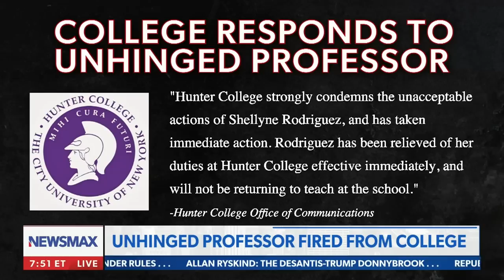'The View' reacts to Tim Scott exactly as you'd expect: Rob Schmitt's News From The Left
An unhinged liberal professor completely loses it over pro-life students, Democrats say the quiet part out loud about the illegal alien surge, and "The View" reacts to Tim Scott's campaign kickoff exactly how you'd expect them to with a black conservative: Rob Schmitt's "News From The Left"